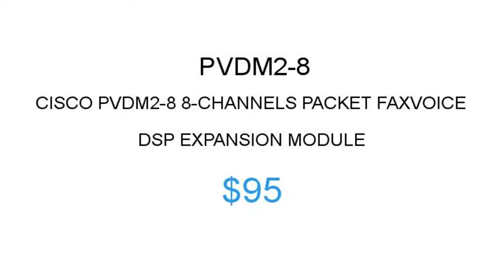Cisco PVDM2-8 $95 Price Reduction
1.855.CORE4
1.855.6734